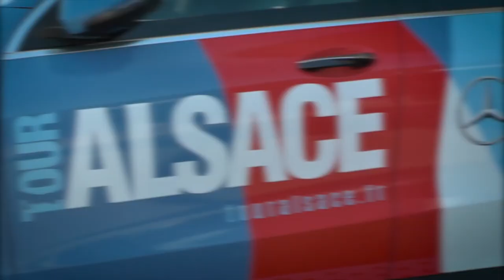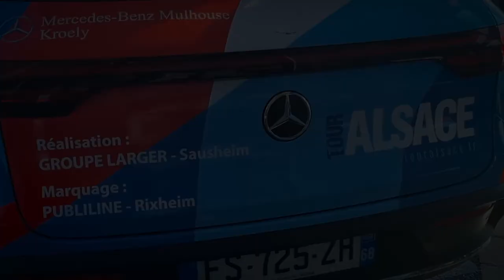Tour Alsace 2022 : les véhicules de course